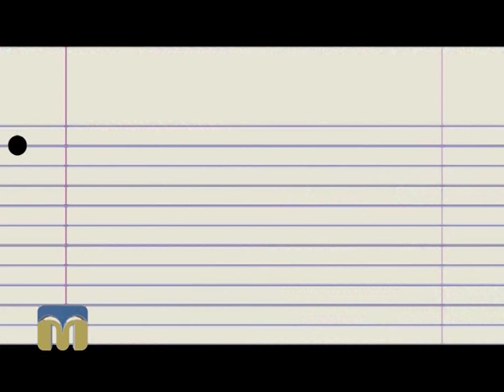Слово дня: карт-бланш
Збільшуйте словниковий запас разом із програмою "Новий день".

Автор рубрики "Слово дня" - Ірина Федоровська.